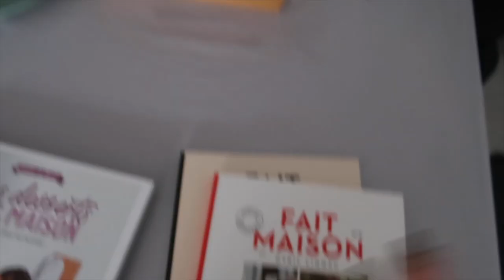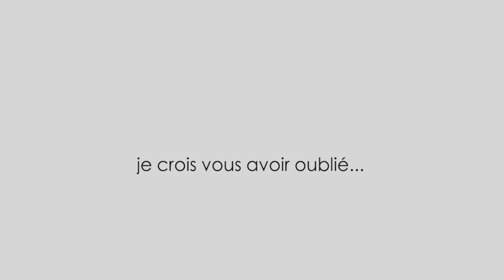weekly vlog (j'ai le covid, isolement, retour de courses, food...)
↓ Déroule la barre d'infos ↓

mon vinted : emma-brnd
mon insta : justeemma_

ça fait très longtemps que j'ai posté et pour l'occasion je vous retrouve en commençant 2022 avec le covid yyyeeees.

♡ Ce que je porte dans cette vidéo :
♡ HAUT⟩ /
♡ BAS ⟩ /
♡ BIJOUX ⟩ /

Emma